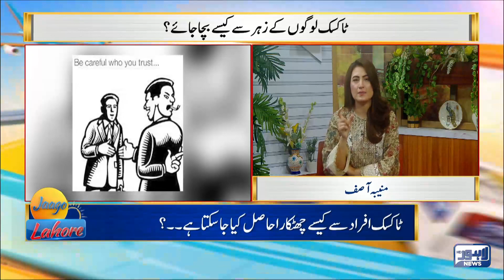Jaago Lahore With Muniba Asif | 08 February 2023 | Lahore News HD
In today's Jaago Lahore show, Host Muniba Asif's  Interesting Discussion on How To Safe From Toxic Peoples , WASA Negligence In Usage    With Guests    Consultant  Psychiatrist Dr Tahira Rubab  , Reporter Lahore News  Sheikh Zain Ul Abideen